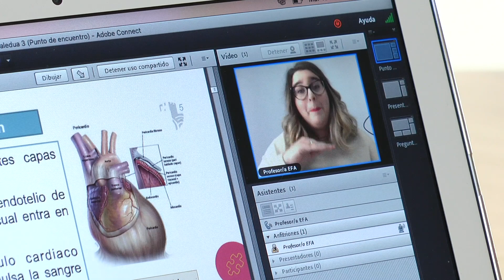Educación semipresencial | EFA La Malvesía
La enseñanza en la EFA La Malvesía se adapta a tu tiempo y estilo vida. Para continuar formándote, ya no es imprescindible la asistencia física a clase. Esto es posible gracias a la implantación de un sistema de educación semipresencial.